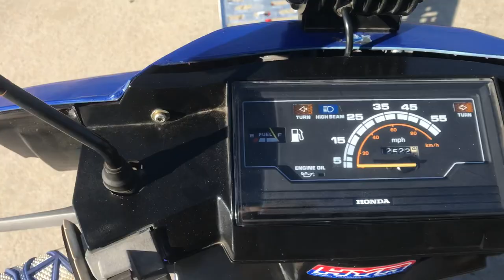FSU Vlogisode 2- The Coot Scoot Chronicles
mobbing that 90$ scooter and ben man dies